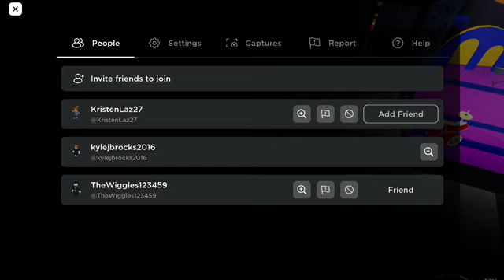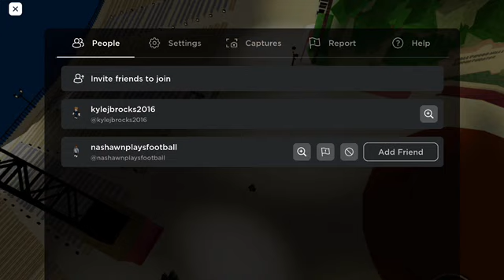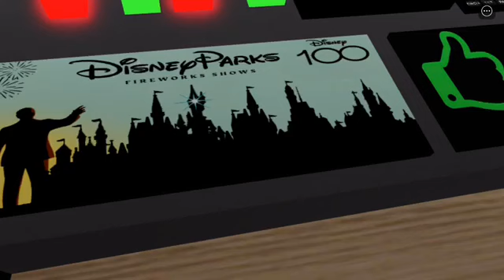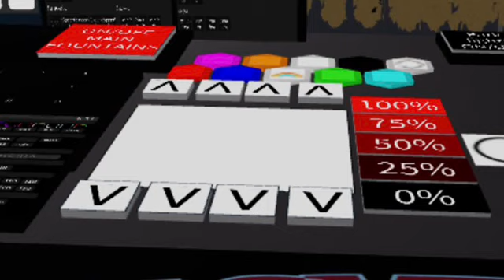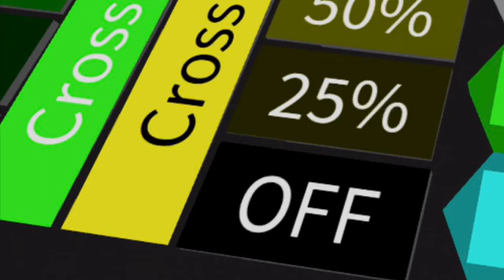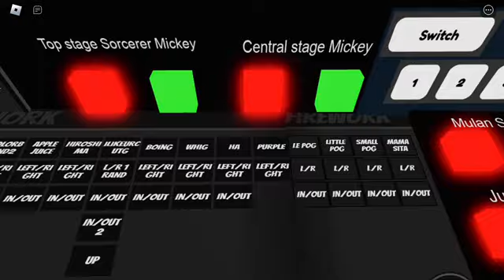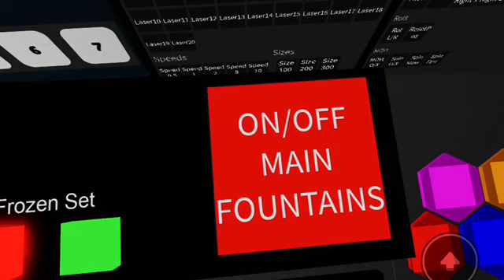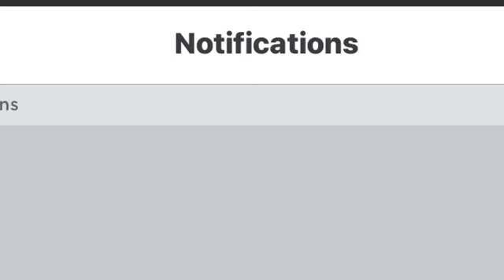ROBLOX Photos Collection Part 29